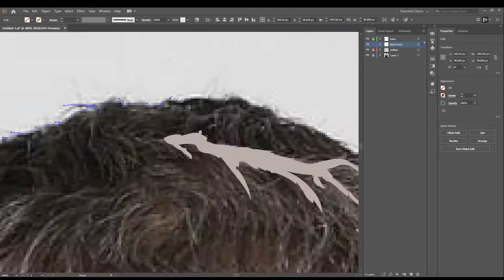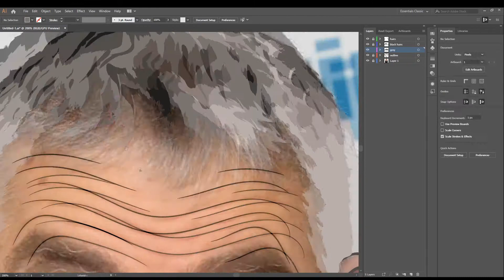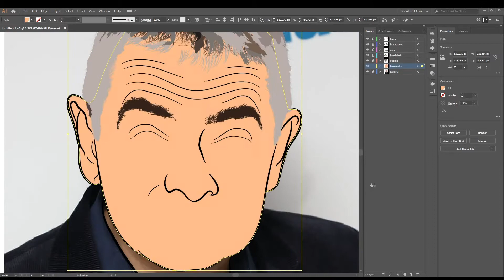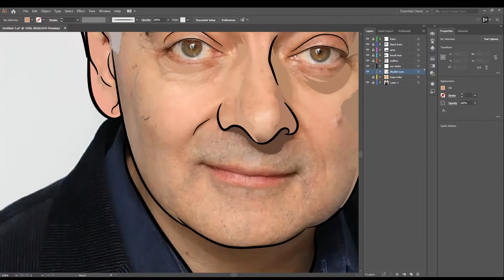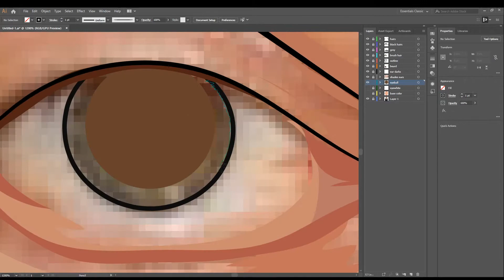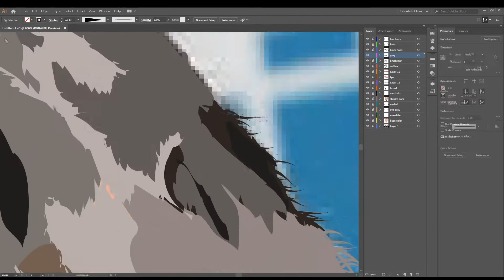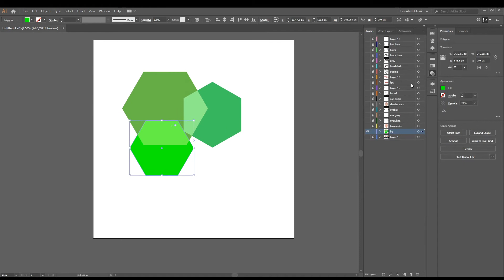Mr. Bean Timelapse in Adobe Illustrator CC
This is one of my attempts at illustrator which took around 5-6 hours to complete.
Any suggestions would be appreciated !